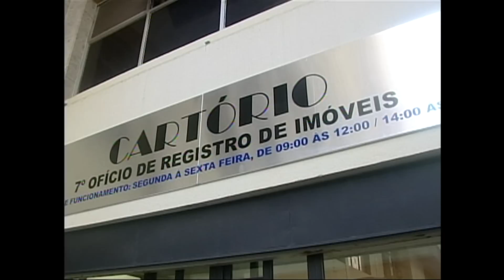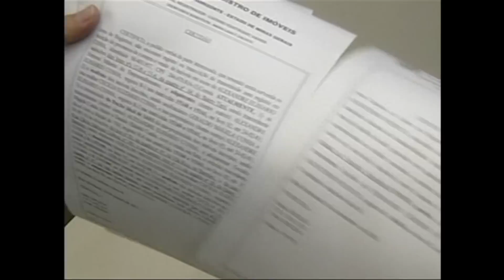JQ [Condominios] 1/5 - O que é um condomínio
Um assunto do cotidiano de grande parte da população: condomínios. O desembargador Jaubert Carneiro Jacques, da 6ª câmara criminal do TJMG, debateu com o apresentador Joubert Oliveira os aspectos legais das relações entre condôminos.